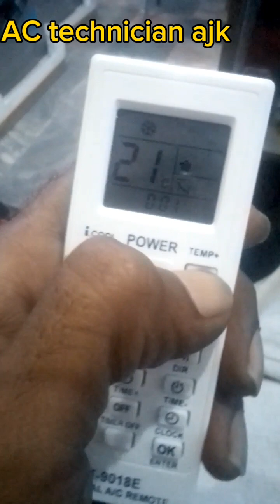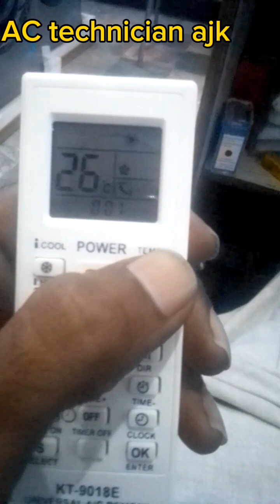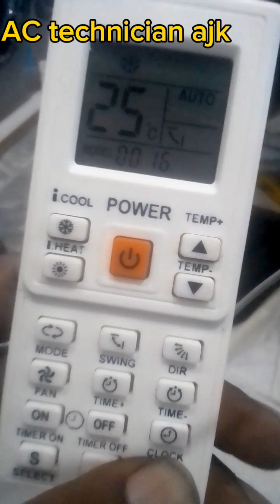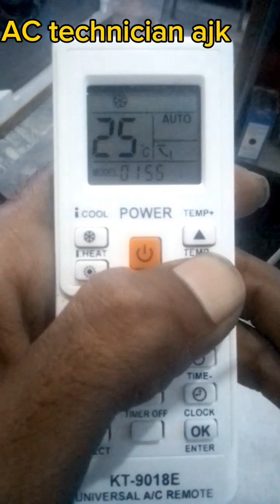how to use universal remote control for ac satting AC technician ajk HVAC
AC universal remote setting
how to use universal remote control for ac satting AC technician ajk
Dawlance inverter Remote setting